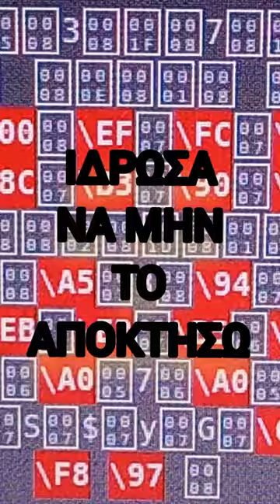ίδρωσα να μην το αποκτήσω -.- Άγγελος κυρίου